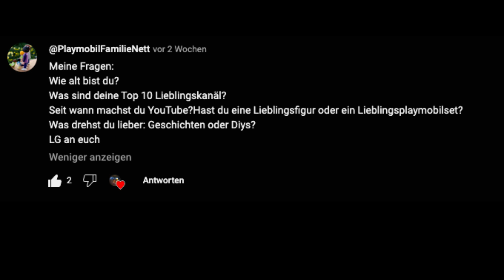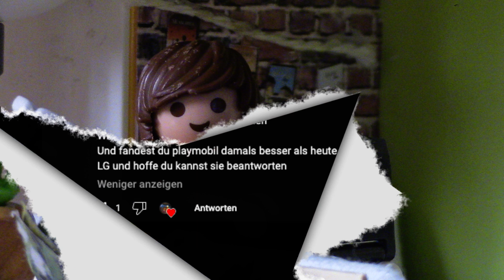Euere Fragen und meine Antworten/Osterkalender Special